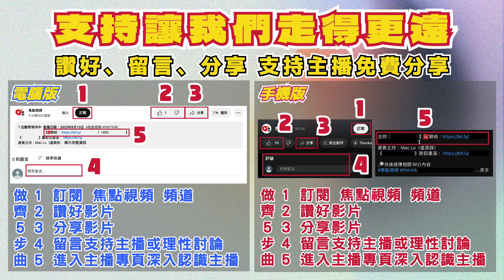海外物業租金回報應該選「保證回報」還是「自行放租」？《國際物業研究中心︱第8集》【開啟CC繁簡中字】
主持：Jack Chan 【 ☎️聯絡： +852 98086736 】
嘉賓主持：Mac Lo

焦點視頻, FMTVHK, 國際物業研究中心, 投資, 海外物業, 買樓, 樓市, mmh2, 海外樓, 投資分析, 房產分析, 地產分析, 樓市分析, 數據分析